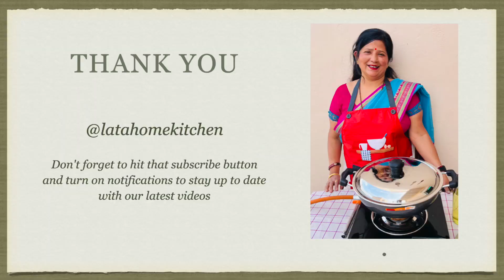बिना धूप के आम का नया तीख़ा चटपटा अचार | Aam ka Achar | Raw Mango Pickle Recipe| LataHomeKitchen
Social Handle's Of Lata Home Kitchen

INSTAGRAM , पेज को जरूर FOLLOW करें
FACEBOOK , पेज को जरूर LIKE करें
:) Stay up-to-date with our latest content and recipes by following us on Instagram! Don't miss out on delicious homemade Indian food and cooking in Hindi. or search us @latahomekitchenofficial

Ingredients :
Raw Mango - 500 grams